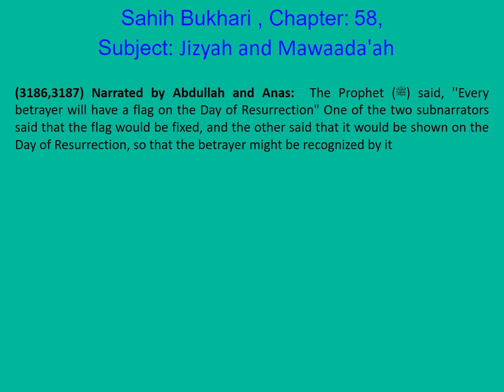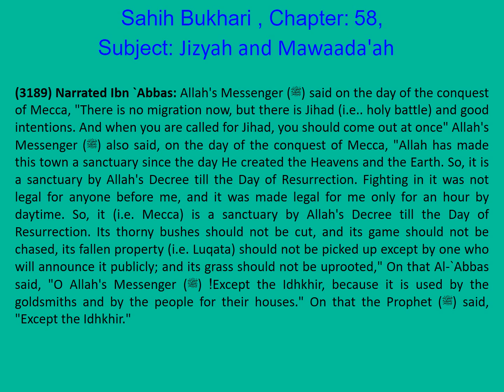0638 Sahih Bukhari English Chapter 58 Jizyah and Mawaada'ah Part 7 of 7 Hadith 3186-3189